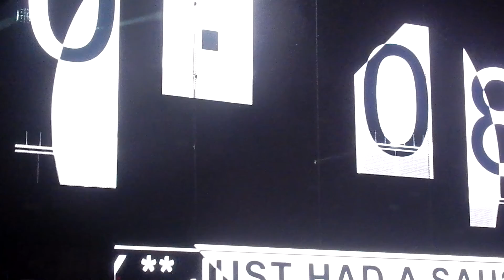5SOS Madrid 2015, Intro + End up here